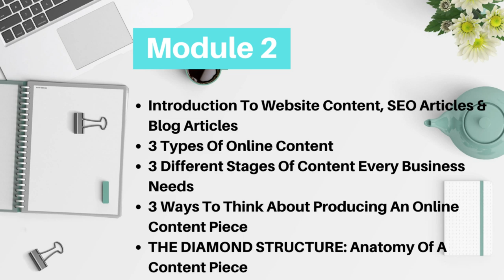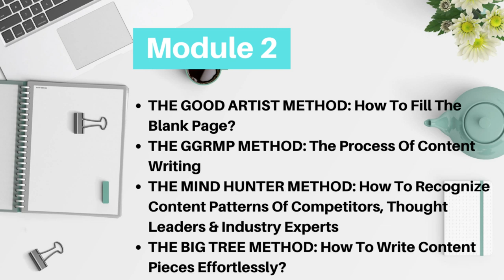CONTENT WRITING Mastery Course Syllabus | Learn How To Become A Content Writer from LJ | Tamil